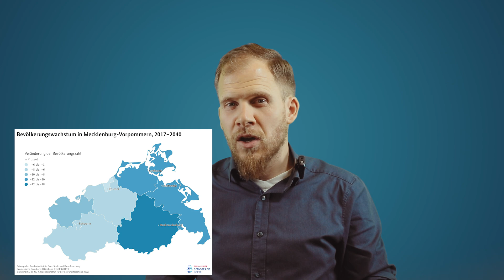Unsere Heimat blutet aus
Mecklenburg-Vorpommern ist das Altersheim der Nation. In keinem anderen Bundesland leben so viele ältere Menschen. Der ländliche Raum blutet aus und für junge Familien gibt es immer wenige ökonomische und kulturelle Anreize sich eine Zukunft in ihrer Heimat aufzubauen. Thore Stein, parlamentarischer Geschäftsführer der AfD-Landtagsfraktion skizziert die demographische Lage unserer Heimat und zeigt konkrete Lösungsansätze auf.